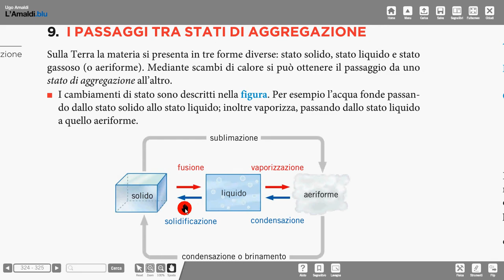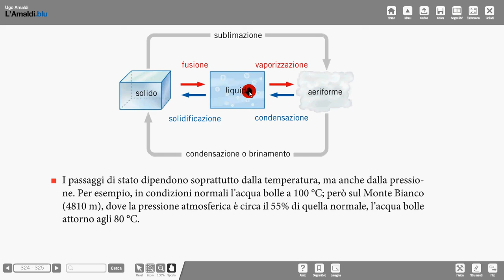25 passaggi di stato